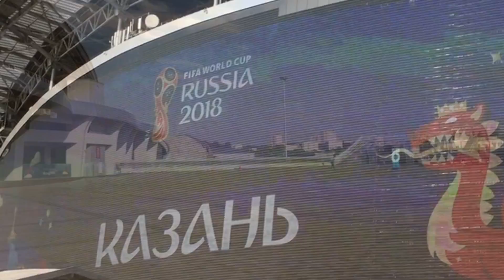El Kazan Arena, Listo Para Recibir a España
España se enfrentará el miércoles a Irán en el Kazan Arena.